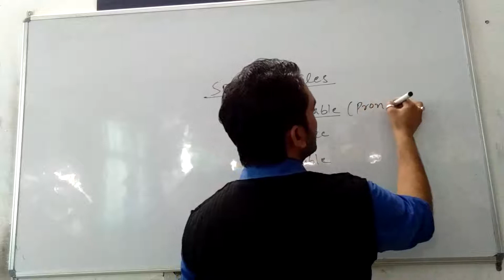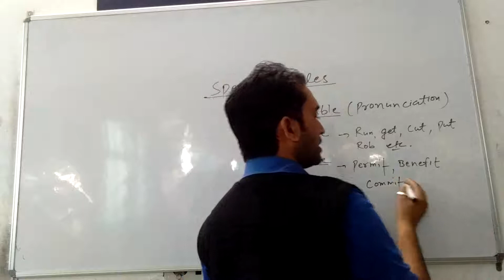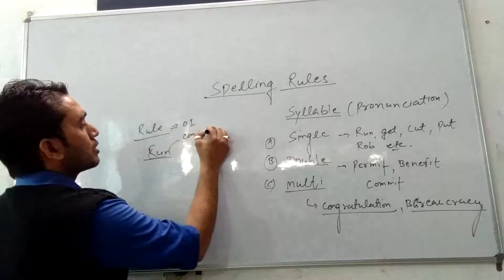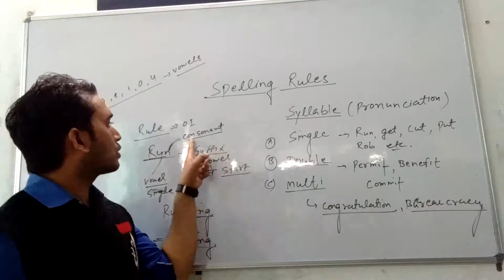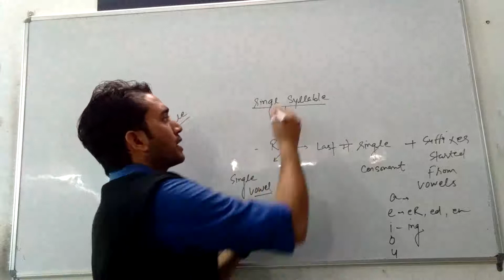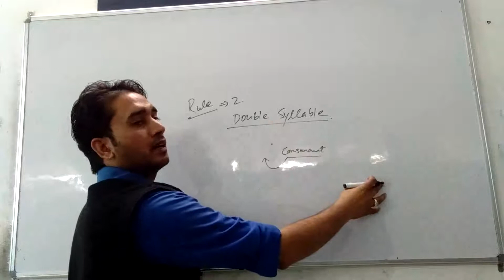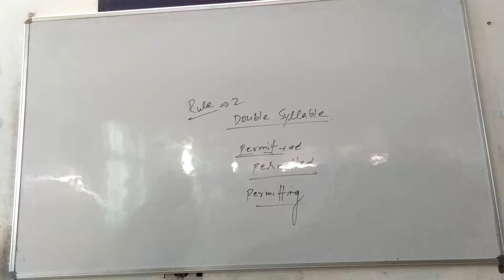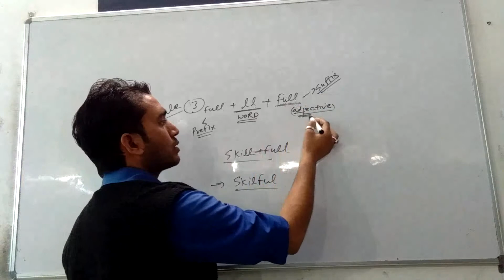HOW TO STUDY SPELLING RULES BPSC TEACHER ENGLISH TET CTET STET by english wizard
There are 3 types of syllable
Single, double and multisyllable
English wizard englishwizard

Hey everyone!

LINK FOR
 we will learn How to use A, AN and The.

BPSC teacher English

english wizard englishwizard